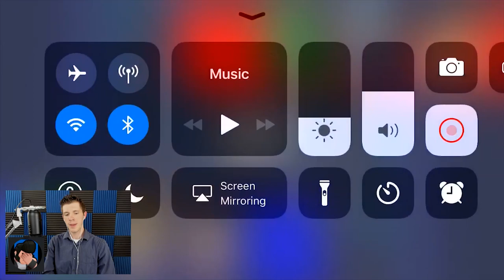Does #1 Bull (Pika) Use AUTO-AIM?! | #1 PRO Gameplay + Top TIPS & Tricks! | Brawl Stars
Is AIMING the secret to MASTERING Bull?! #1 Bull PRO (Pika) shares his best tips and tricks to playing Bull like a pro!